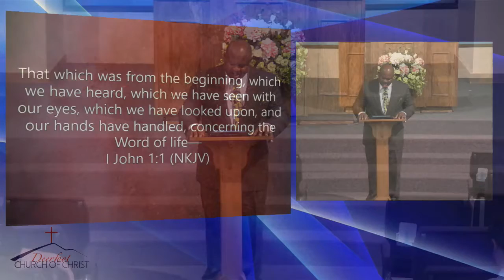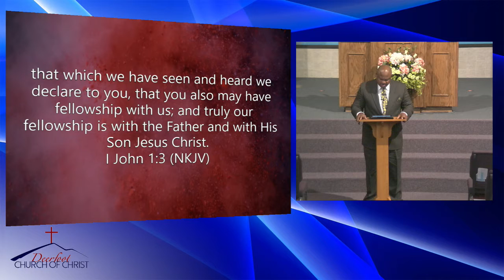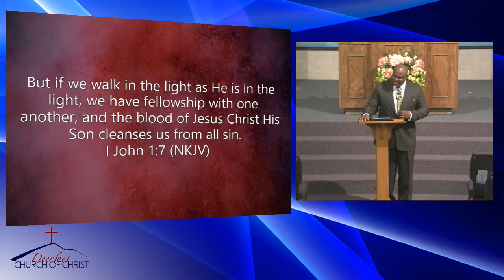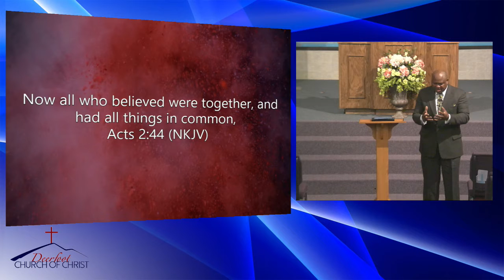20180627 7 PM Fellowship by Charles Parker